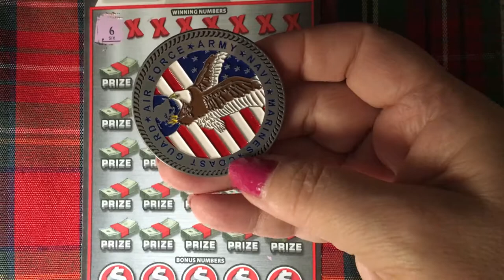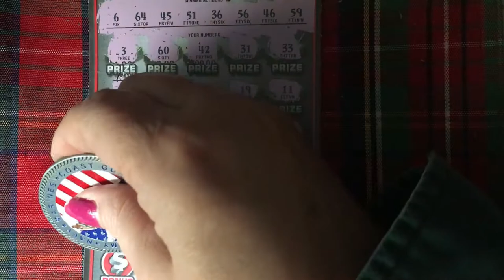200X The Cash, Pretty Red Ticket